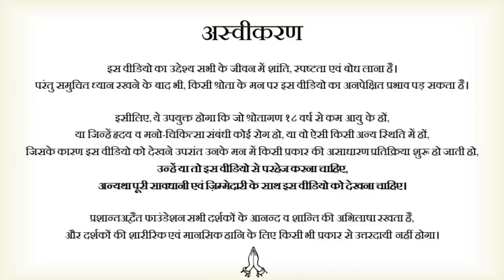वासना सताए तो क्या करें? || आचार्य प्रशांत (2018)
वीडियो जानकारी: अद्वैत बोध शिविर, 23.11.18, भोपाल, मध्य प्रदेश

प्रसंग:
~ कामवासना माने क्या? क्या कामुकता गलत है?
~ सेक्स अच्छा या बुरा?
~ सेक्स इतनी बड़ी बात क्यों?
~ क्या सेक्स और ब्रह्मचर्य साथ चल सकते हैं ?
~ मन कामनाग्रस्त क्यों?
~ कामवासना से मुक्ति कैसे मिले?